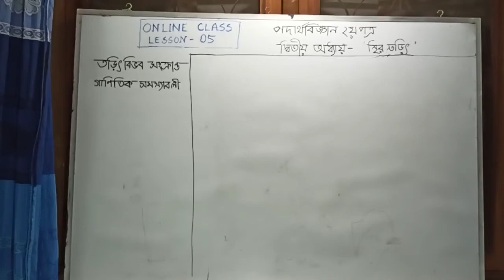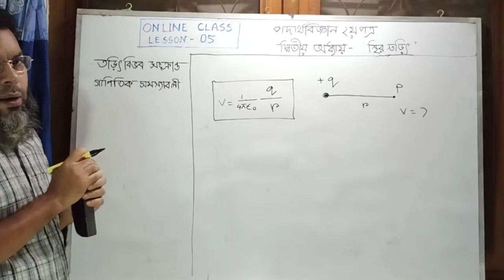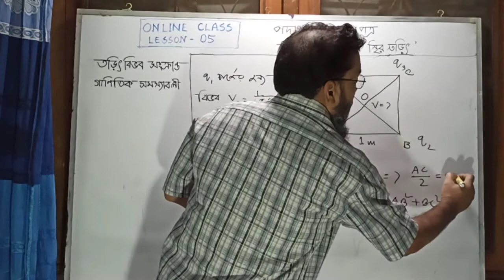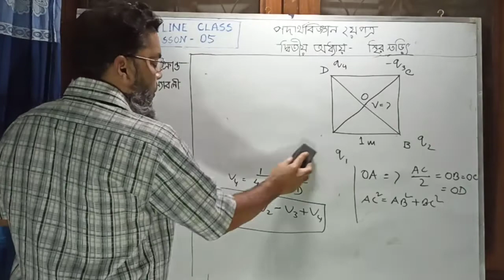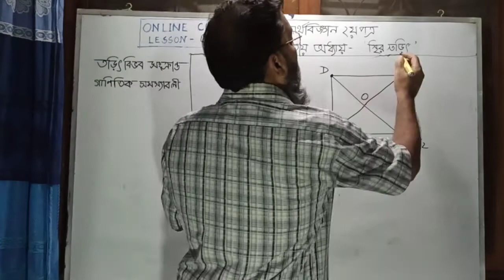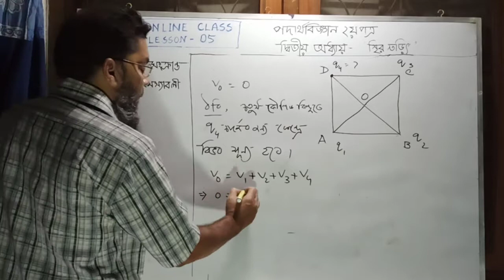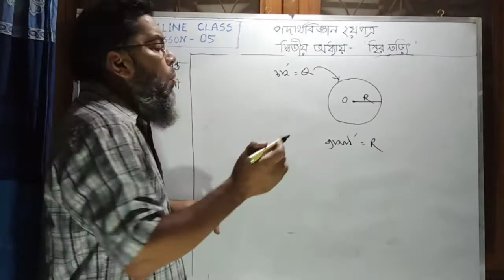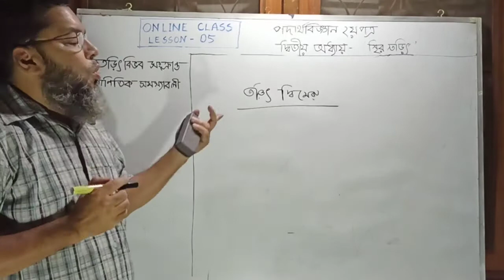Physics ON LINE Class, Lesson-05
পদার্থবিজ্ঞান ২য়পত্র,
দ্বিতীয় অধ্যায়-”স্থির তড়িৎ”
পাঠ-০৫
তড়িৎ বিভব সংক্রান্ত গাণিতিক সমস্যাবলী